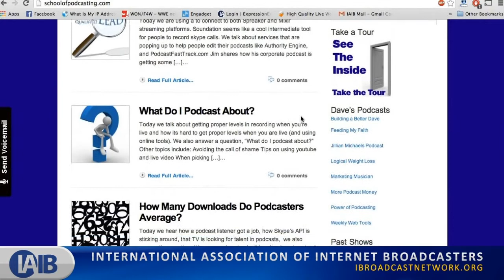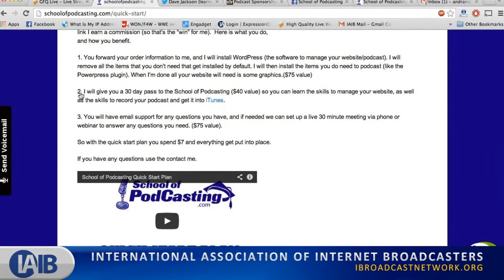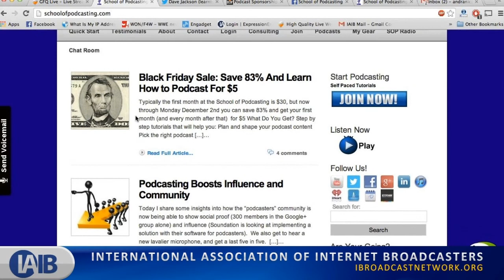IAIB Spotlight Ep. 22 - Dave Jackson Interview 11-2-13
Andrew Zarian interviews Dave Jackson from SchoolOfPodcasting.com. Dave has been podcasting since 2005. How did he get started podcasting? Dave also offers tips and advice for anyone who is looking to start a podcast. And Andrew asks Dave to share his thoughts on making money with podcasting. Is there a secret to making money? Plus where does Dave see podcasting going in 2014?